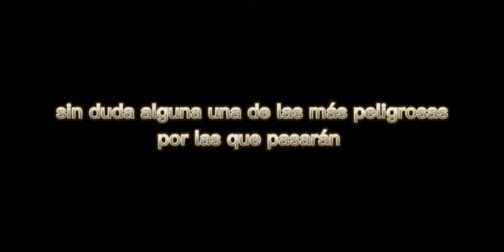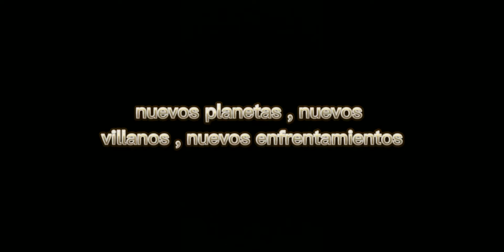Bomberman La Película : El Ataque de Plasma ( Trailer Oficial )